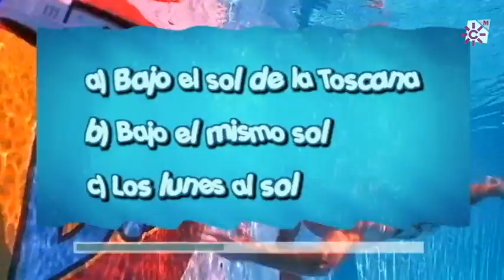Qué canción suena Glup, glup 01